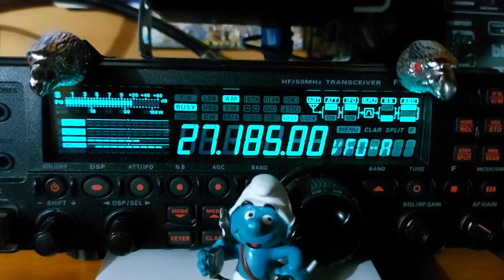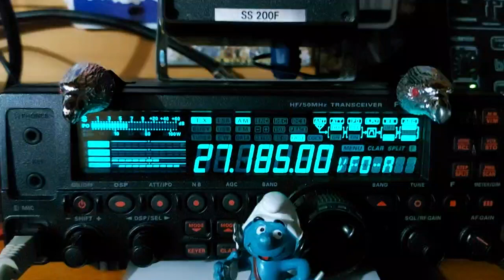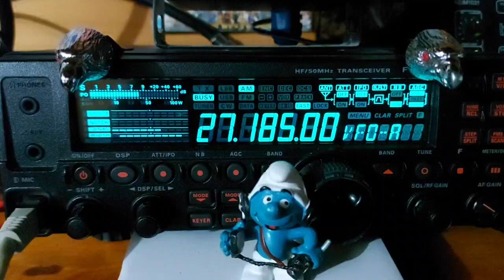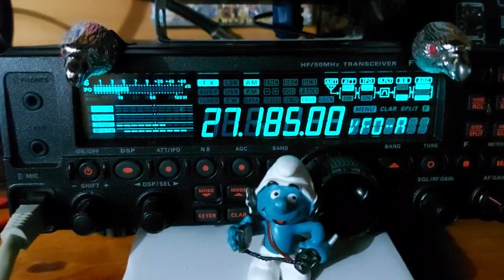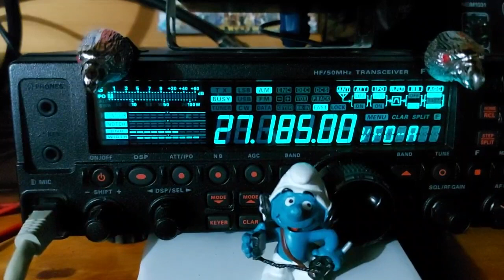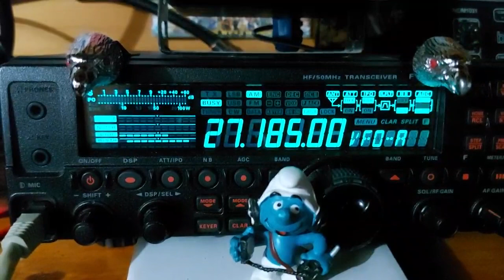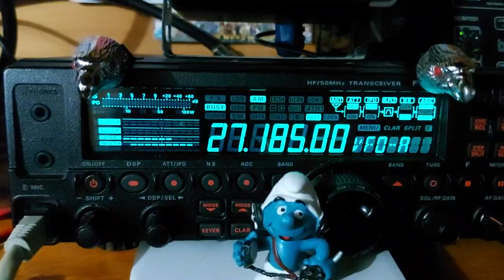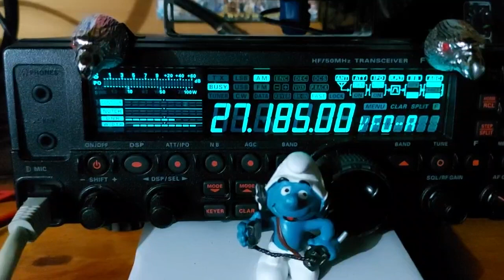CB Canal 19 ! Canal 19 ! Il y a du monde (21/12/2020) Y. FT-450AT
Vidéo faite à l'arrache avec le téléphone.